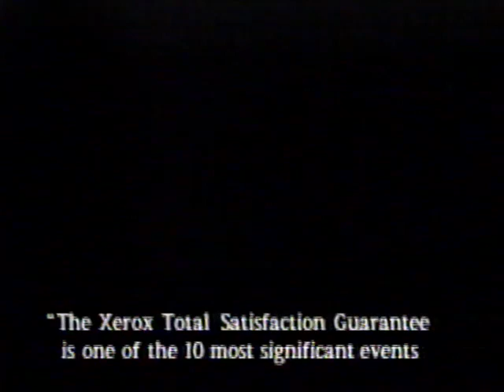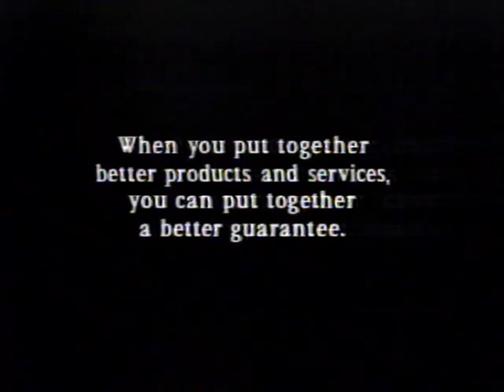UNLV vs. Georgetown NCAA West Regional 2nd half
Jerry Tarkanian, Larry Johnson, Stacey Augmon, Greg Anthony, Anderson Hunt and Elmore Spencer's UNLV Rebels take on John Thompson, Alonzo Mourning and Dikembe Mutombo's Georgetown Hoyas in the 1991 NCAA West Regionals March Madness